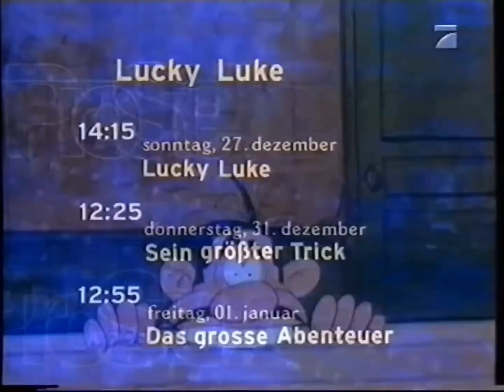Prosieben - Lucky Luke (1998 Germany)